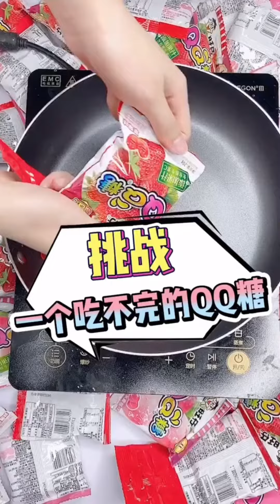买光小卖铺的QQ糖，做一个怎么都吃不完的超大QQ糖#slime#史莱姆#diy#脑洞#QQ糖